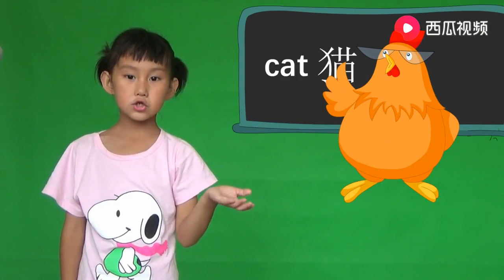子牛新英语口语059 你是干什么的